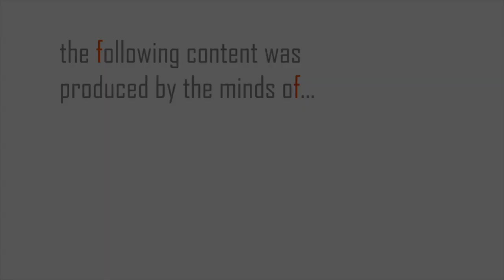Updated Fletcher Productions Reel